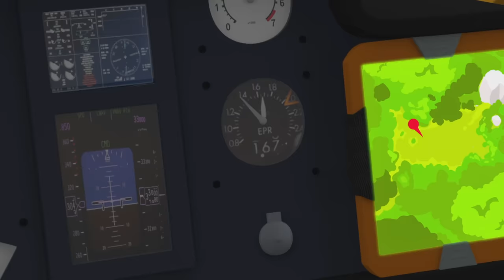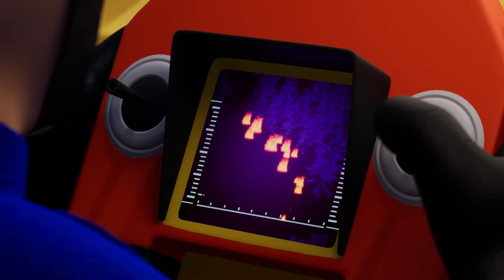Fireman Sam's Biggest Fire Yet! 🔥 | Fireman Sam Full Episodes | 1 Hour Compilation | Kids Movie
THE ULTIMATE FIREMAN SAM COLLECTION 🔥

SEASON 14 🔥